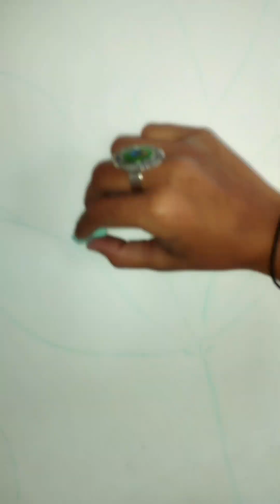Wall painting with me 🎨🖌️🖼️ full detail video#youtube